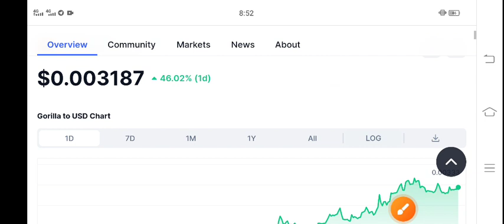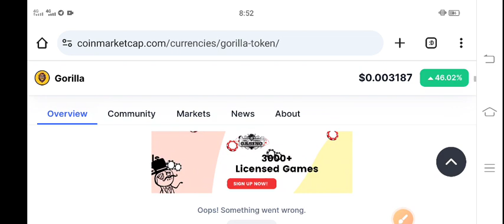Gorilla coin Price Prediction! Gorilla crypto Latest News Today